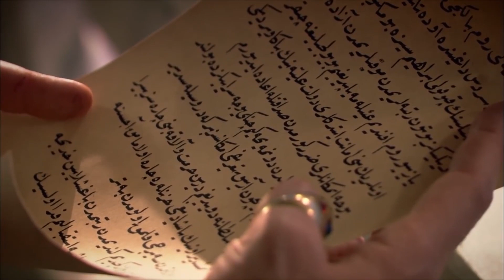Влог Дворца 13 | КЛЕВЕЩУТ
Как я помогла любви Паргалы Ибрагима и Хатидже Султан?  Как наши пути пересеклись с женщиной гадалкой?